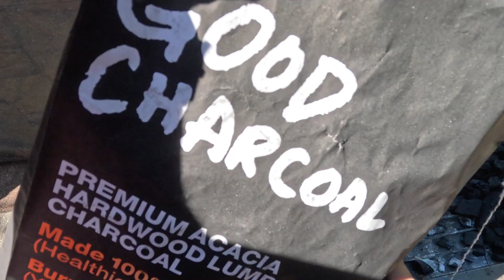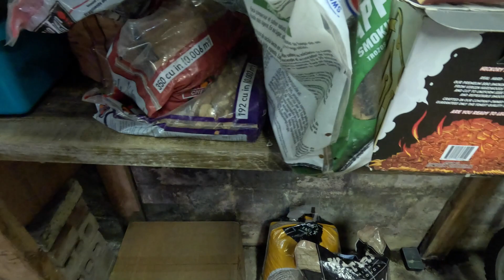Smoked and Grilled Softshell Crabs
Hey y'all. I grabbed these beautiful crabs from Stew Leonard's @StewLeonardsVideos  grocery store. These are generally a bit pricey but this grilling/smoke session left me with no regrets. I used some seafood dry rub seasoning, coated some extra black pepper and salt, used some @thegoodcharcoal to cook on my Nomad Grill/Smoker @NOMADGrillsVideo

I smoked these babies with apple wood chips for 10-20 minutes at most... and then grilled them directly over the hot charcoal for about 10-15 minutes while brushing them several times with lemon juice and rub mixed into my creamy butter.  Those crunchy claws and meaty insides were just everything I could hope for and more.  Hope y'all can make some soon as it's not easy to get ya hands on some fresh softshell crabs.